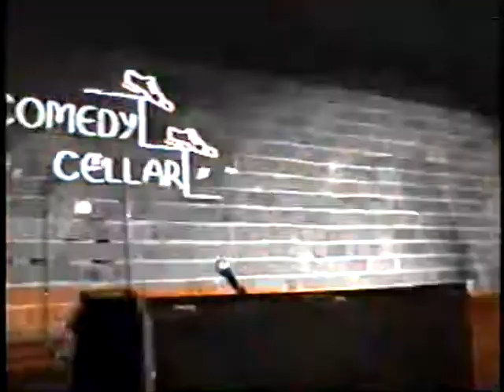latenite Rick 1993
Rick Shapiro - late set at the Comedy Cellar 1993. The MC is William Stephenson